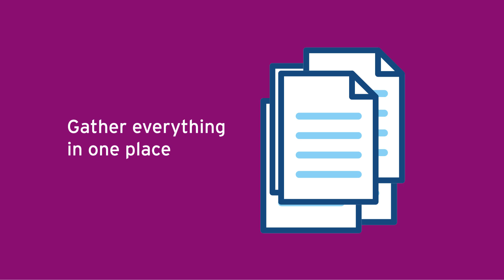Shredding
As Records and Information Management (RIM) becomes more critical in the context of the global recession, now is a good time to purge old documents.

Take the opportunity to look at your current organisation strategy and improve your sorting, shredding and maintenance practices.

Read the four best tips on how to organise and shred documents!